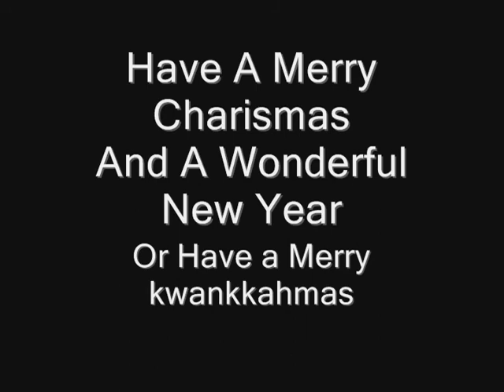CoolBad's Christmas Specials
YouTube.Com Privacy